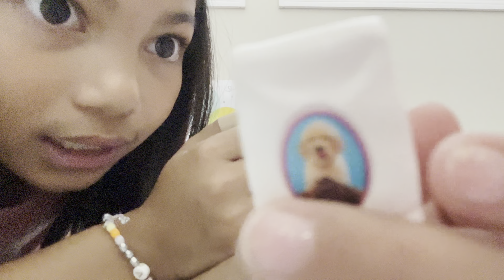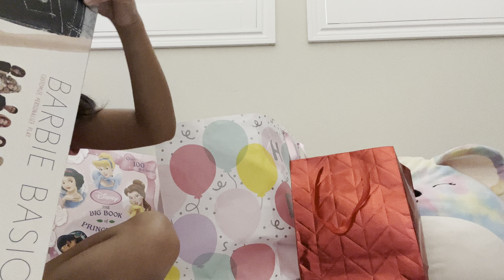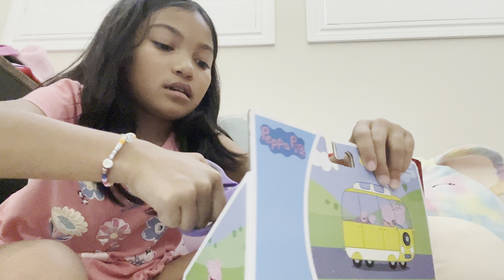Unboxing Barbie Dolls and Peppa Pig Toys